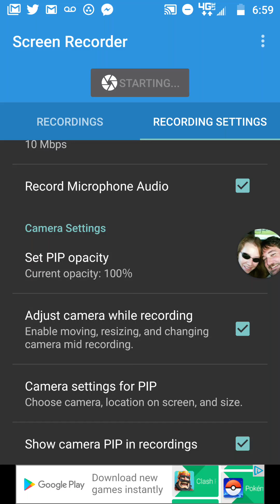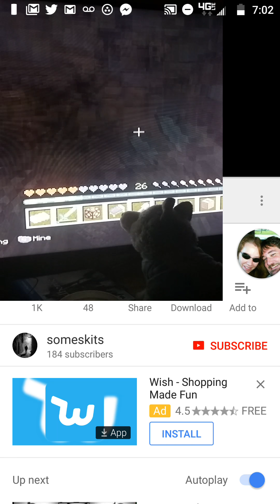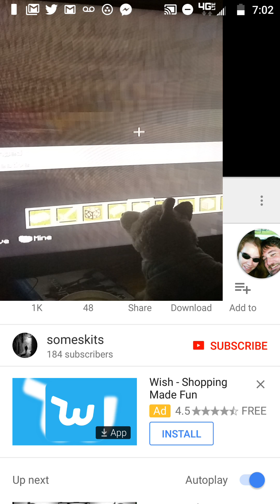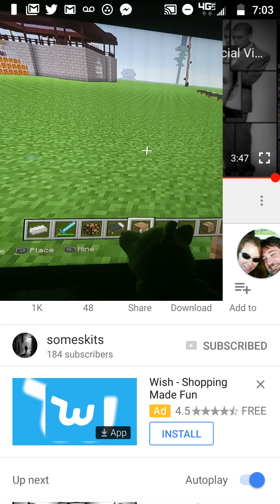Darude Sandstorm Original Meme.Darude Bedstorm.